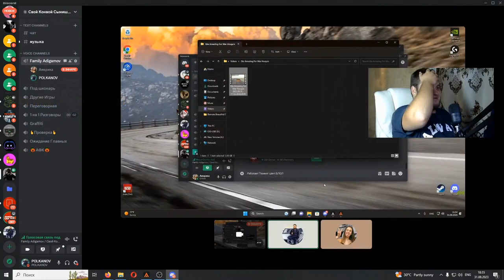СЛИЛ В ПОРТ 800 МИЛЛИОНОВ НА AMAZING ONLINE (GTA CRMP)